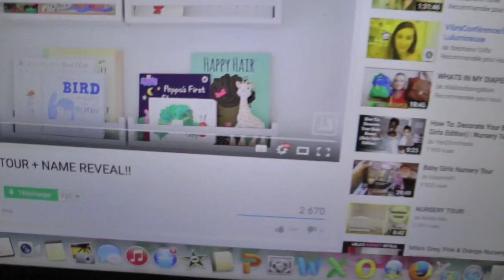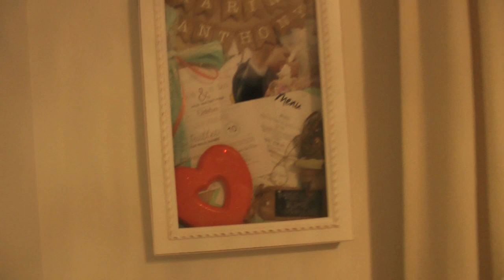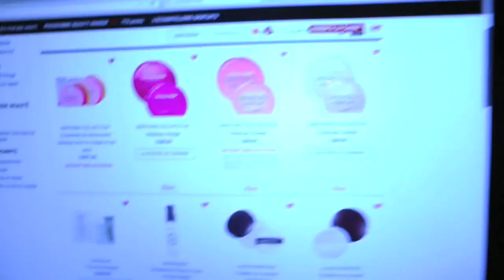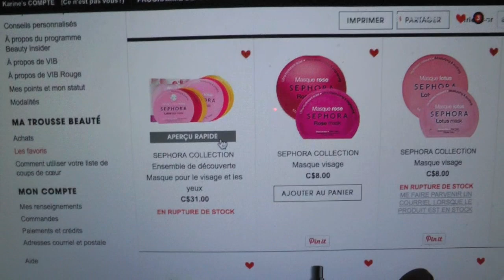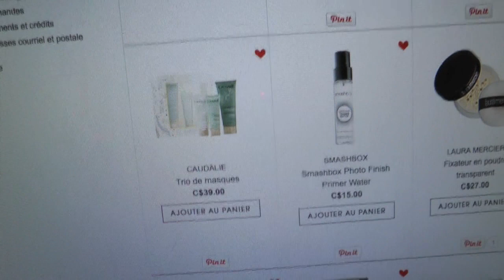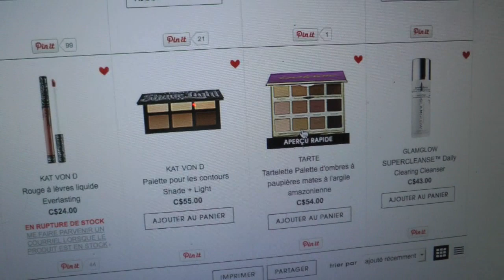14/11/2015: plusieurs pièces de peinturés ! !